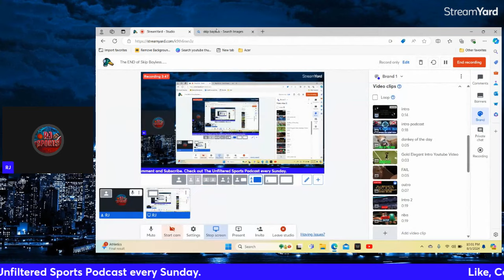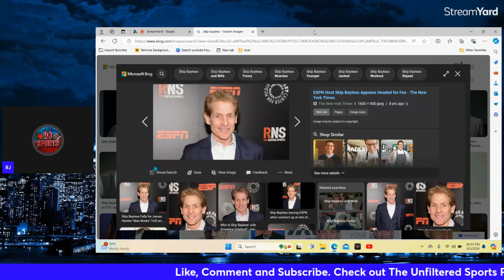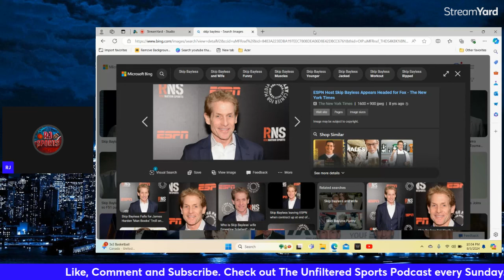Skip Bayless was GOOD at what he did